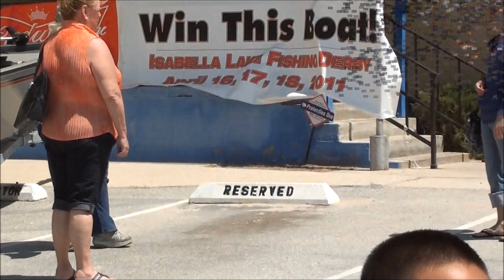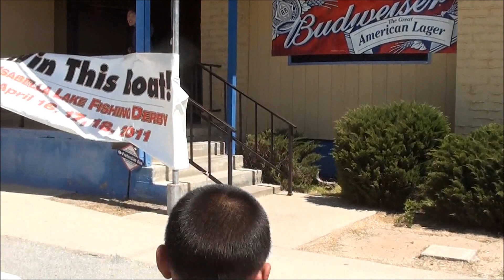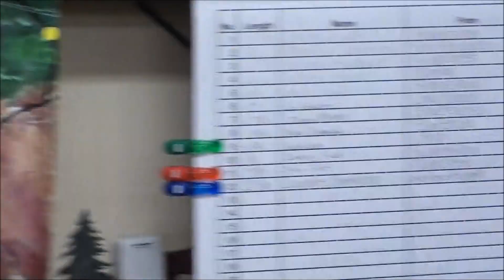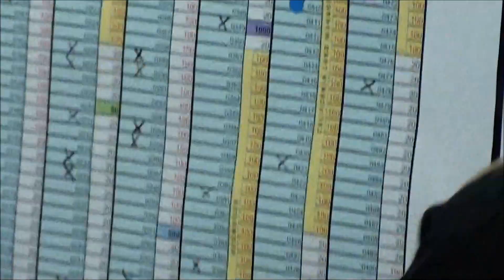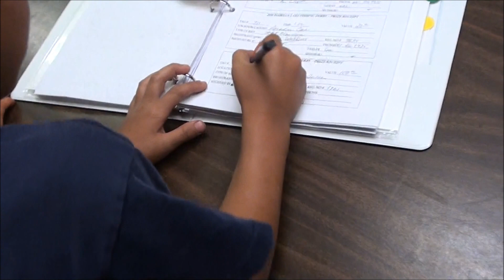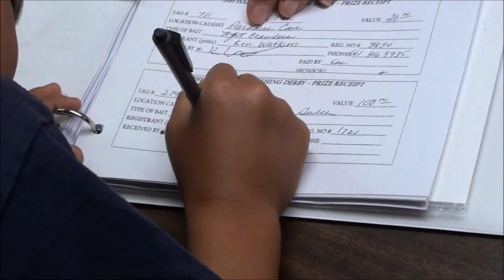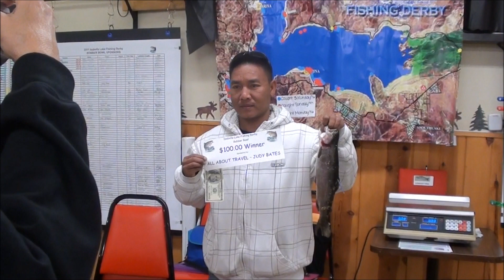2011 LAKE ISABELLA TROUT DERBY